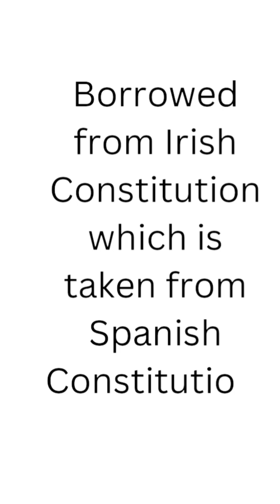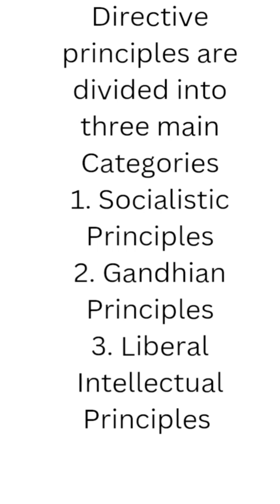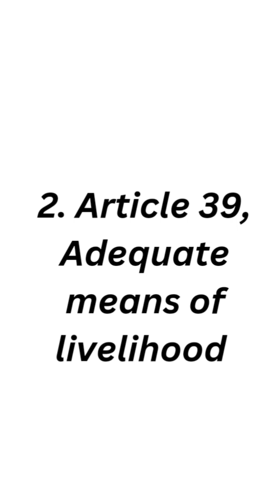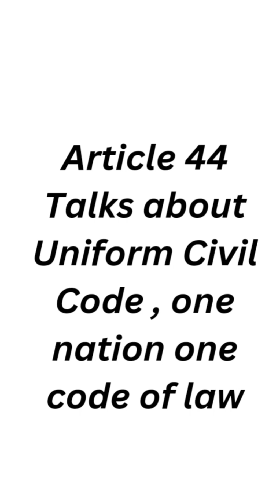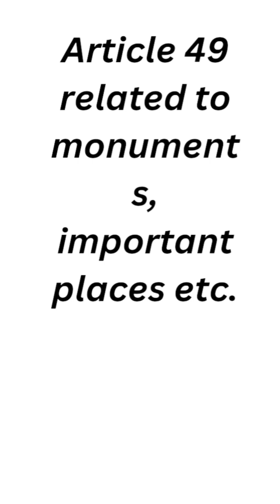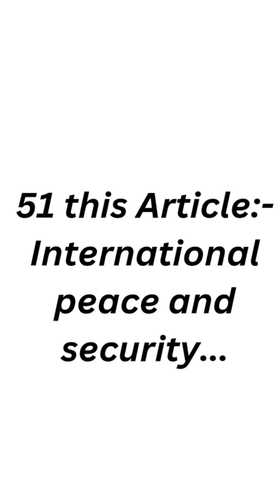Directive Principles of State Policy of Indian Constitution 🇮🇳🙏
Directive Principles of the State Policy
Article:- 36- 51
Three major principles
Socialistic,
Gandhian
and Liberal Intellectual Principles.